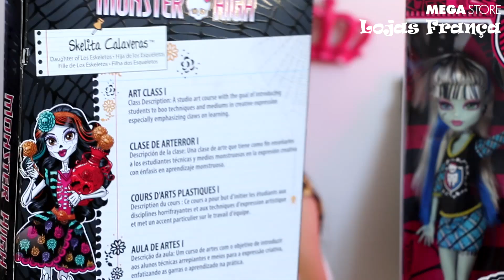Review Monster High - Lojas França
Apresento a vocês semanalmente review de brinquedos da Loja Parceira do Canal, a Mega Store Lojas França, uma enorme Rede de Lojas de Brinquedos com mais de 20 Lojas espalhadas pelo país com preços incríveis e variedades impressionantes. Vocês vão se apaixonar.
Brinquedos didáticos e Linha Playground completa.
Av. 36, n° 75.

Deixem nos comentários que brinquedos gostariam de ver eu fazendo review!
Beijinhos!
Isa.